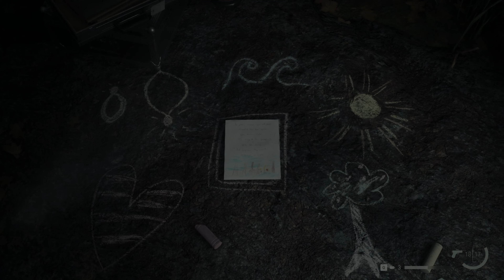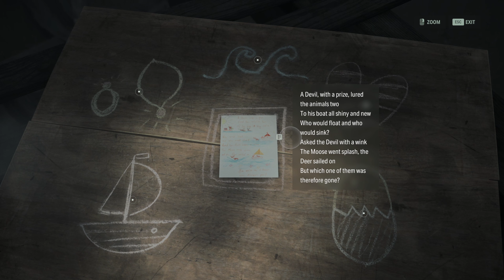It's Mathin' Time | Let's Play ALAN WAKE 2 Blind Part 16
We're here with Alan Wake 2 PC gameplay! In Return 3 of this blind playthrough/walkthrough, Saga investigates the previously  flooded areas in Watery.
► More Alan Wake II | If you enjoyed the video, consider leaving a like and/or comment as support!

► Alan Wake 2 Story Synopsis